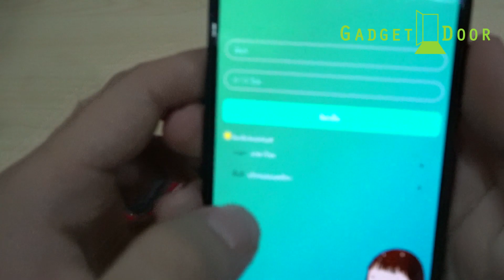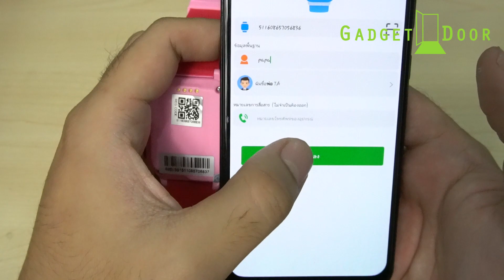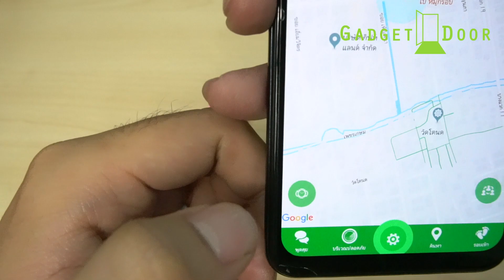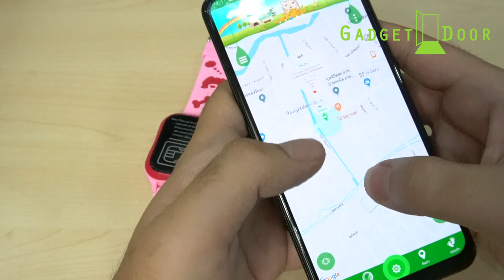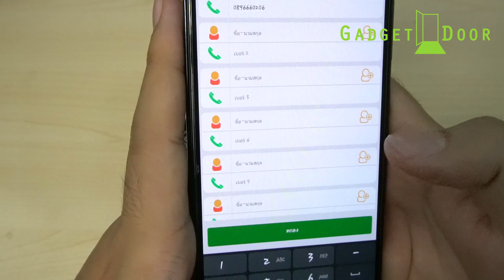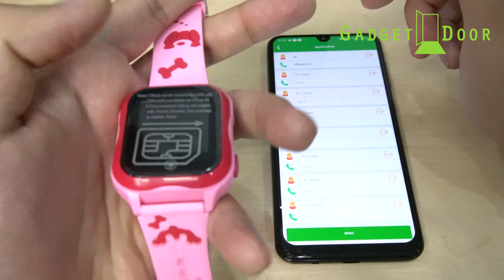Review:รีวิว นาฬิกา GPS เด็ก Smart Watch A32 ติดตามไปได้ทุกที่ ส่งข้อความหากันได้ 815.-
สมาร์ทวอทช์สำหรับเด็ก รุ่น A32 นาฬิกาสำหรับเด็ก มี GPS ระบุตำแหน่งของเด็ก ใส่ซิมโทรเข้า-ออกได้ มีกล้องในตัว